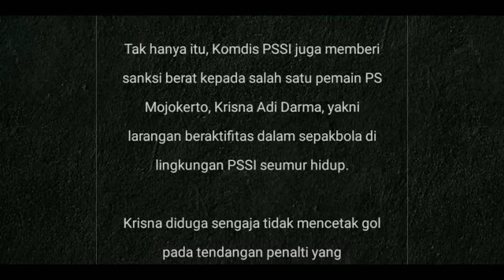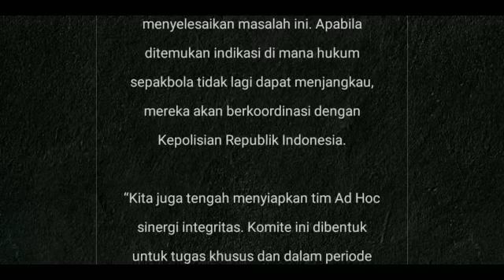Terlibat Pengaturan Skor, Kiprah Klub Ini 'Dimatikan' PSSI